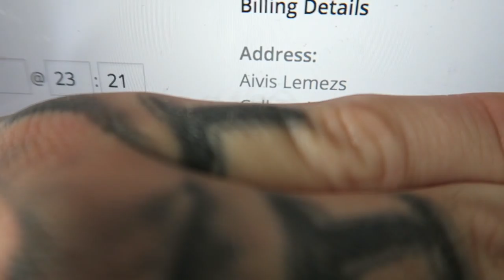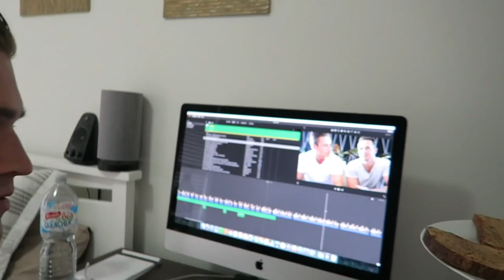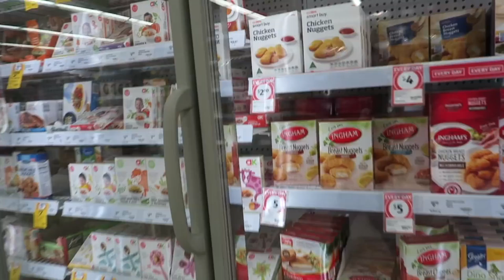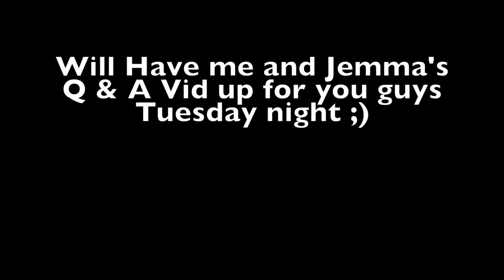Rebuilding My Life Episode 14: Reunited with Jemma | Vegan Shopping | Shoulders Workout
Add me on Snapchat: Freezmasworld

FULL SHOULDERS WORKOUT FROM VID:

Cable Side Raises: 5 sets 12-15 reps each arm
Cable Crunches: 4 sets  20 reps
Cable Rope Front Raises: 5 sets 8-12 reps
Barbell Upright rows superset with Dumbbell Side Raises: 5 sets 12-15 reps
Seated Arnold Press: 5 sets 10-12 reps